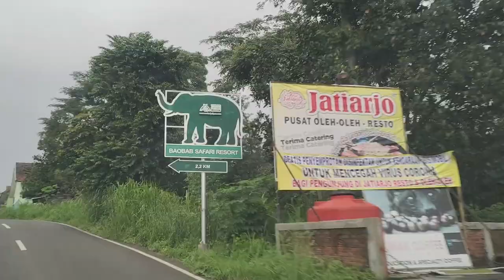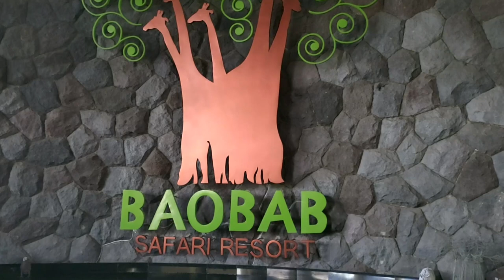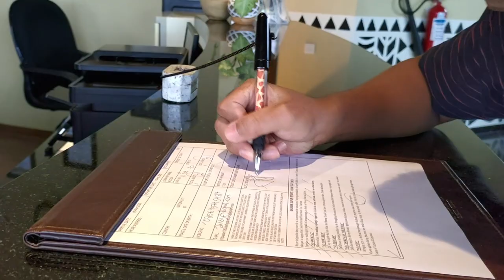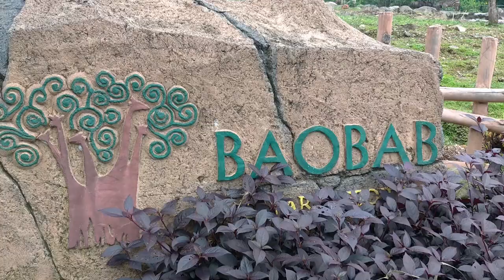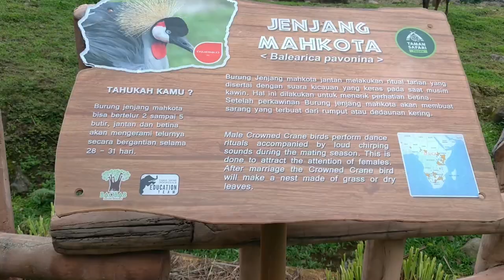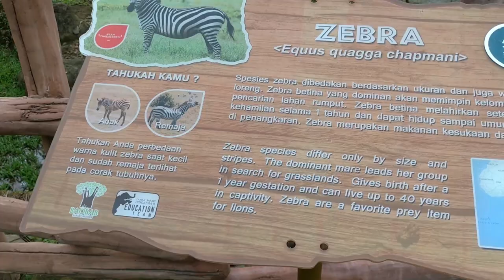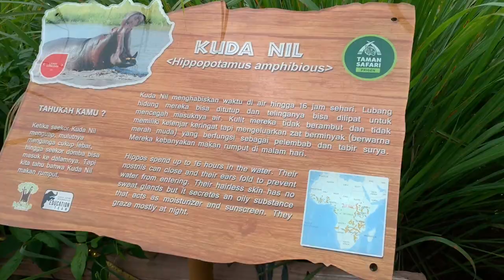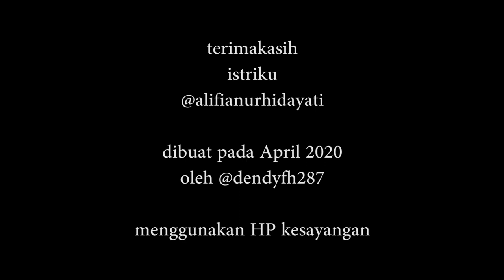Review Hotel Unik Bernuansa Afrika: Baobab Safari Resort - Honeymoon Dekat Kandang Jerapah dan Zebra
Ini adalah vlog pertama bersama istri,

di tengah Pandemi Corona kami harus memutar rencana Bulan Madu yang awalnya keluar Provinsi Jawa Timur menjadi sekitaran Malang saja, yaitu di Prigen, Pandaan, Pasuruan - Jawa Timur.
Meski tidak sesuai rencana awal, namun kami sangat terkesan dengan pelayanan dan fasilitas yang diberikan.